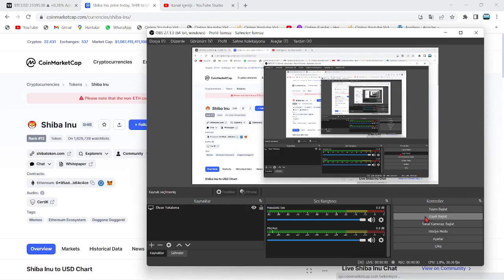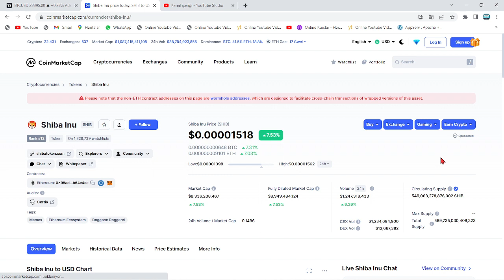SİTE AÇIKLADI:"SHİBA, ANİDEN 0.000022$ FİYATINA PUMP'LAYACAK"🚀"SHİB COİN 2X UÇUŞU BİR ANDA GELİYOR"🔥